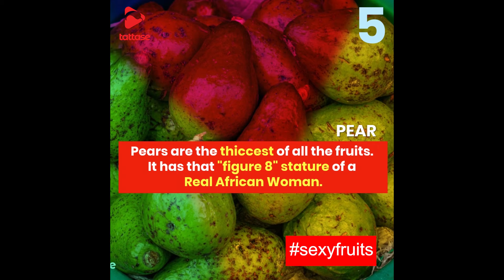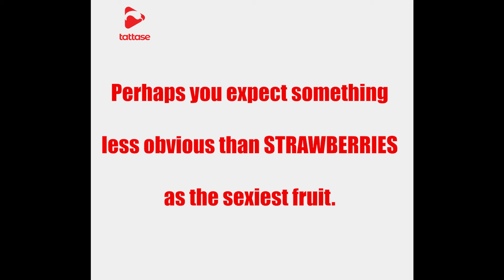10 FRUITS RANKED FROM LEAST SEXY TO MOST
I know you didn't want, need, or ask for this, but, my dear, this list of all the fruits ranked from least to most sexy is what you will be getting.